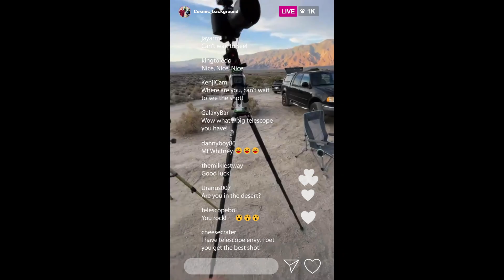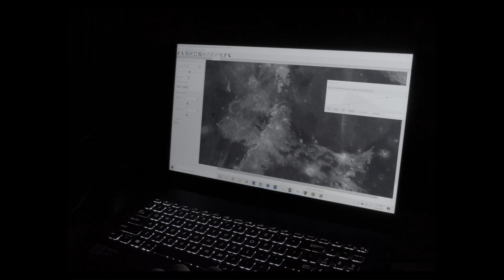Moon Shot | Documentary about Acclaimed Astrophotographer Andrew McCarthy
An original documentary about renowned astrophotographer Andrew McCarthy.

***DOCNYC @DOCNYCfest : Official Selection 2022***
***Chagrin Falls Documentary Film Fest @CDFF : Official Selection 2022***

ABOUT THE FILM:
Andrew McCarthy's (@cosmic_background) inventive and eye-catching images of the cosmos have helped him go from a complete newbie to arguably the internet's most popular astrophotographer in just a few years. The film tells Andrew's inspiring story, and follows along on his excursion to capture an iconic photograph of a rare Blood Moon eclipse. In his words, he wants to show people the moon in a "way they've never seen it before."

Check for on Andrew and links to his work, visit cosmicbackground.io

The Original Motion Picture Soundtrack is available to stream on Spotify

Color: Daniel Kenji Levin
Additional Materials: NASA
Material & Financial Support: Peak Design @peakdesignvideo  ​

Available in HD and 5.1 Audio Mix